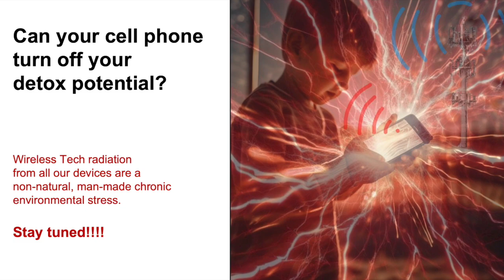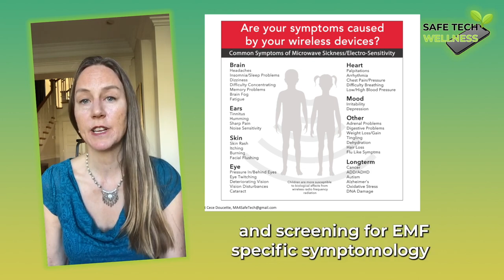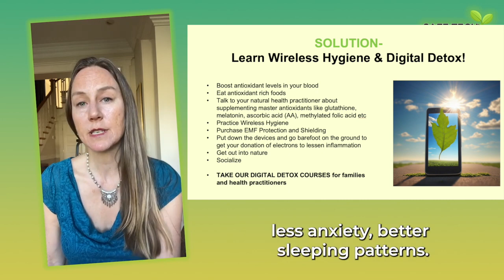Digital Detox & Wireless Hygiene Intro Webinar July 11 2024 7-9pmGMT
Everyone's talking about EMFs from our wireless devices and health hazards. Lisa and Glynn from Safe Tech Wellness.com will teach you fact from fiction so you're not overwhelmed. Our aim is to empower you!  Join our Safe Tech Community and sign up for the Safe Tech Family Boot Camp or the Digital Detox Prehab Course for Health Practitioners to learn screening and intake to ascertain how to help patients recover faster and maintain treatment. Practitioners that address wireless radiation are on the cutting edge and seeing faster results. Dr. James Ziobron from Michigan, USA, saying "80-90% of his patients have some sort of issue with ElectroPollution" and have symptoms disappear upon practicing wireless hygiene and digital detox. We will help guide you!

Our aim is to empower you!